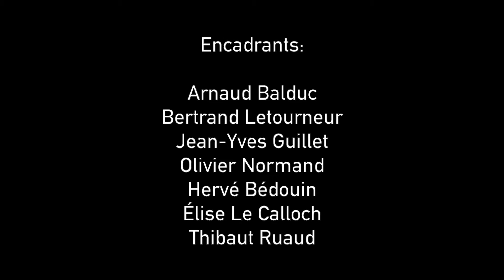Alau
L'assistant personnel. Alau permet à l’utilisateur de téléphoner tranquillement chez soi.
Que ce soit un pour appel inopiné ou planifié, il permet intimité et confort.
Il n’est plus nécessaire de changer de pièce pour répondre au téléphone, il isole phoniquement et créé une sphère intime sans mettre à l’écart.
Alau est un mobile qui s’inscrit dans l’habitat en créant un lieu intime propice aux confidences. La tête de l’objet s’adapte à la taille de l’utilisateur ainsi qu’à la position assise grâce à un système de vérin. Il est équipé de haut-parleurs, d’un système de connexion en bluetooth et d’un support pour tablette numérique pour les visioconférences notamment.

Etudiants : Emilie Béthune, Margot Lenorais, Jocelin Verga, Coline Hercouët